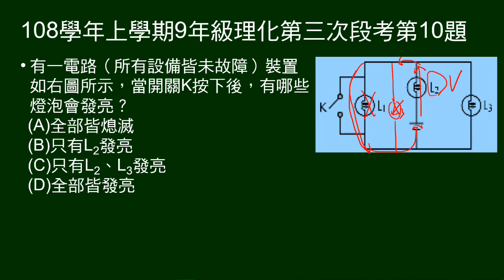108學年上9年級理化三段第10題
給電路圖，問按下開關，哪些燈泡會亮？